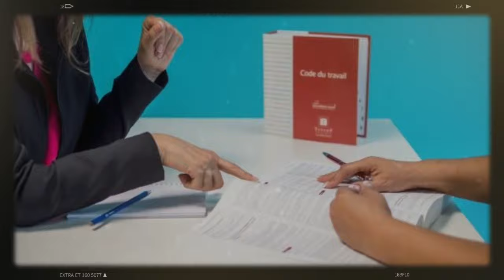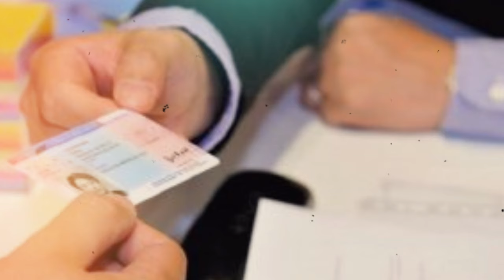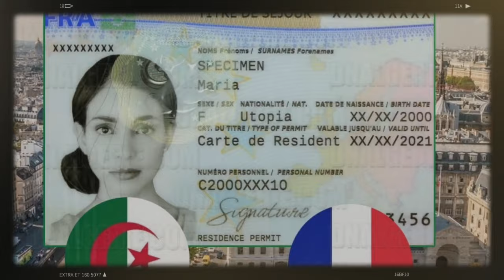Révélations Explosives au Procès Galtier : Tensions et Discrimination Dévoilées 💥🤬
Découvrez les révélations explosives au procès de Christophe Galtier ! Harcèlement, discrimination, et tensions dans le monde du football. Les joueurs témoignent des propos chocs et des pressions subies. Affaire à suivre de près !
Découvrez les nouvelles obligations pour les employeurs en France ! Une directive européenne révolutionnaire vise à instaurer la transparence salariale, favorisant l'égalité et la négociation informée. Les détails sur les changements majeurs qui pourraient impacter votre emploi.
Plongez dans le scandale qui secoue la Fédération Algérienne de Football ! Décisions d'arbitrage contestées lors du match entre le CR Belouizdad et l'Étoile Sportive de Ben Aknoun. La FAF réagit avec des auditions des arbitres impliqués. Que résultera-t-il de cette polémique ? Découvrez les détails ici.